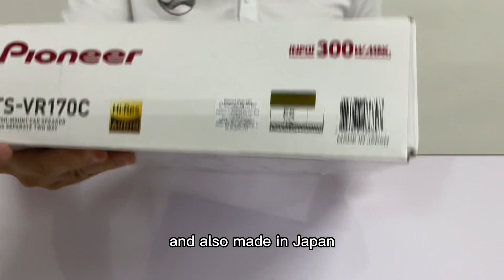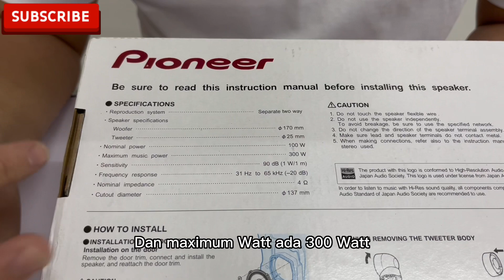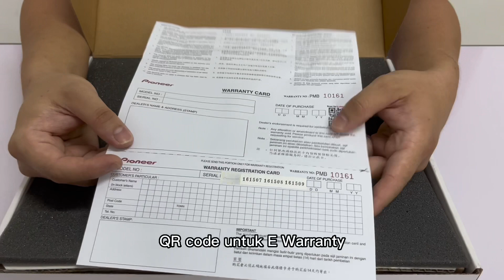Pioneer TS-VR170C 6.5 inch 2 Way Component Set Unboxing + Review + Sound Testing and Bass Testing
Special Edition High Resolution Audio System, Designed In Japan for ASEAN!

Based on the spirit of "Takumi" craftsmanshio by our top engineers in Japan, the TS-VR170C (Flagship Special Edition, Designed in Japan), is able to achieve the purest authentic sound from any sound source. This is the result of integrating our decades of knowledge, technology and craftsmanship in speakers with carefully curated material and parts. By utilizing Pioneer’s highly advanced technology, we have attained the highest accuracy in sound quality for the car. As a result, TS-VR170C has super-rich details, excellent spatial depiction, superb reproduction with a sense of reality and presence.

Specification
Max Power : 300w
Nominal Power : 100w
Sensitivity (1W/1m) : 90dB
Frequency Response (-20dB) : 31 Hz to 65000 Hz
Nominal Impedance : 4ohm
Tweeter : 25mm Dual Arc Ring Aluminum Diaphragm
Woofer : 17cm with Dual-layer Carbon Fiber Cone, Neodymium Magnet
Crossover Network : 153 x 103 x 37mm, Bi-amp Connection Support, Tweeter Attenuator, Gold Plated Terminals